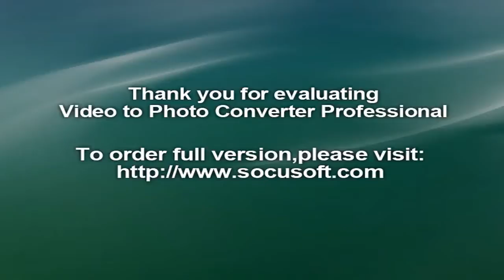ATP Chengdu 2016 schedule for - Thiem,Kyrgios aim to make it to the last eight